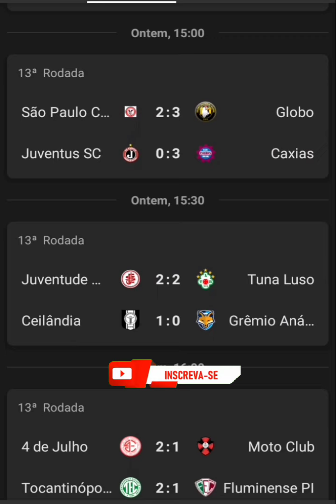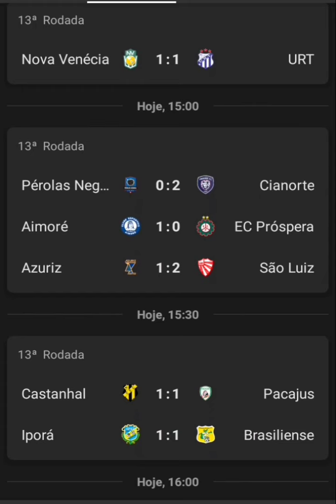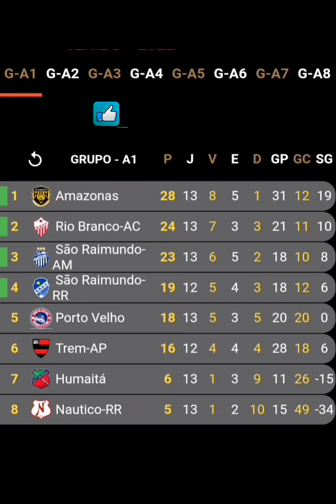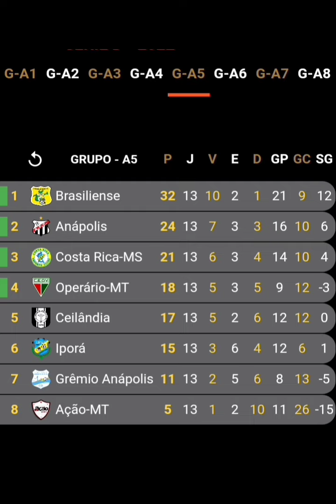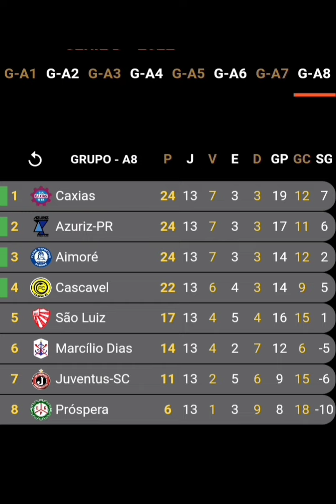CLASSIFICAÇÃO DA SÉRIE D 2022 TABELA ATUALIZADA PELA 13°RODADA HOJE DOMINGO 10/07